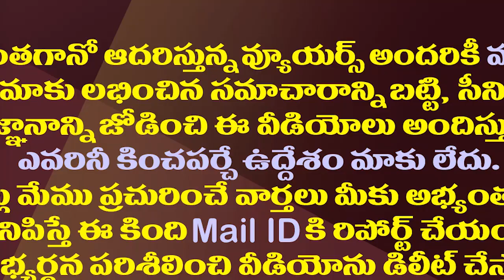గండం గడిచింది..ఊపిరి పీల్చుకుంటున్న ఏలూరు| No New Cases of Eluru Mystery Disease Have Been Reported